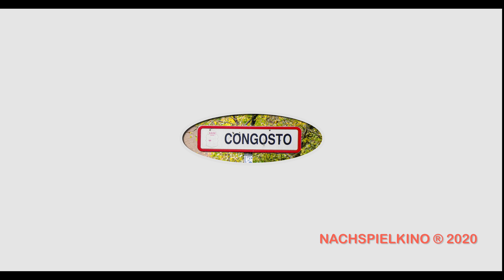Congosto (Humada - Burgos). Vista aérea.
Congosto (Humada - Burgos). Vista aérea. Pueblo, entorno e iglesia.
23 de octubre de 2020.